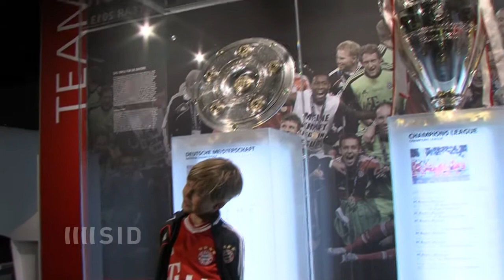Lahm weiht Triple-Bereich ein, Guardiola gibt Kommandos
Kapitän Philipp Lahm hat in der FC Bayern Erlebniswelt den neuen Triple-Bereich eingeweiht. Er zeigt die drei Trophäen der vergangenen Saison. Kurze Zeit später bat Pep Guardiola zur zweiten Trainingseinheit.